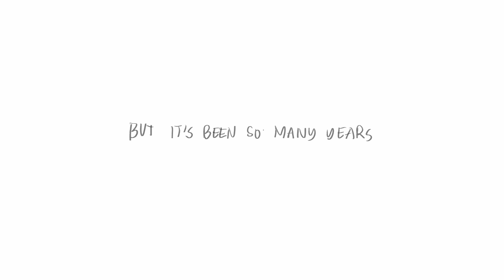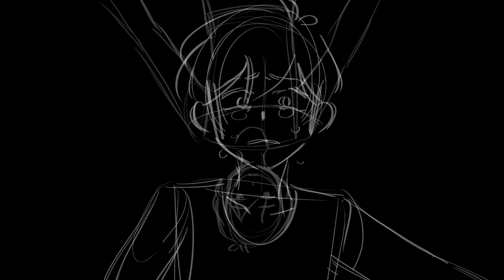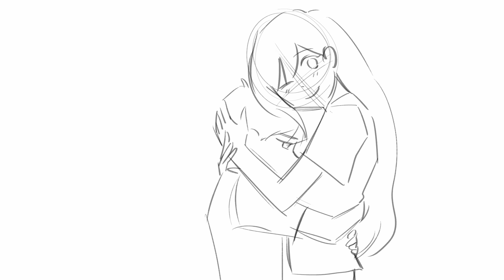omori (wip) animatic - anyway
This is my first completed animatic even though it's a work in progress. I know it sounds like an excuse but this will stay as a work in progress because this is sorta a vent and I don't want to have the same mentality as when I started this. I'm also sort of anxious to post this but I hope if you read and watch this that you'll like it. :)

stay safe.